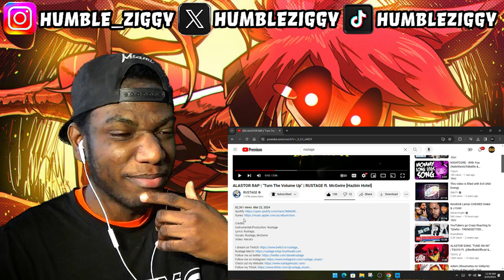ALASTOR RAP | "Turn The Volume Up" | RUSTAGE ft. McGwire [Hazbin Hotel] [REACTION]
Today I'm Reacting To The ALASTOR RAP | "Turn The Volume Up" | RUSTAGE ft. McGwire [Hazbin Hotel]